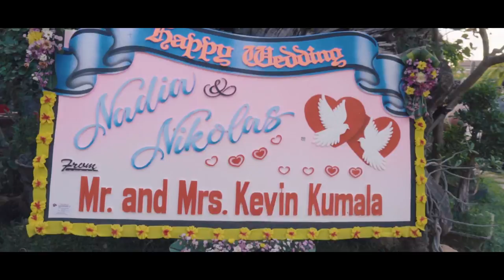ALHAMDULILLAH! INDONESIAN AND AMERICAN GET MARRIED LEGAL IN BALI | Mixed Married | LDR Couple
Hi everyone! Welcome to our first vlog,we finally decided to make an YouTube account once we made it! Yes,we getting married after 2 and a half years of being Long Distance Relationship.
Nothing is impossible if you trully love them and of course with the strong commitment between you both. We’re gonna Share our story how we get to know each other until right now we are a husband and wife.

Follow our journey on our private IG at

And also we had an community LDR couples IG
@ldrlovecouples that you can share your LDR story to us!

Blog regarding pernikahan legal Indonesia x Amerika (di Indonesia)

Halo semuanya! Selamat datang di vlog pertama kami, kami akhirnya memutuskan untuk membuat akun YouTube setelah kami membuatnya! Ya, kami menikah setelah 2 setengah tahun menjadi Hubungan Jarak Jauh.
Tidak ada yang mustahil jika Anda benar-benar mencintai mereka dan tentu saja dengan komitmen kuat di antara Anda berdua. Kami akan membagikan kisah kami bagaimana kami bisa saling mengenal sampai saat ini kami adalah suami dan istri.

Ikuti perjalanan kami di IG pribadi kami di
@ nadiajohnston92
@ nikjohnston91

Dan juga kami memiliki komunitas pasangan LDR IG
@ldrlovecouples agar Anda dapat membagikan kisah LDR Anda kepada kami!

With Love,
Nadia & Adam Nikolas
Johnston